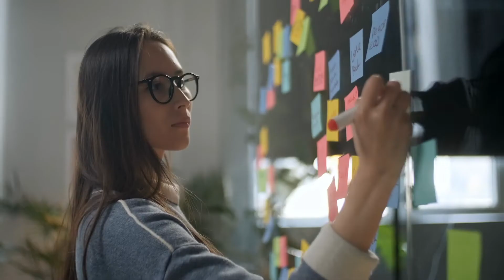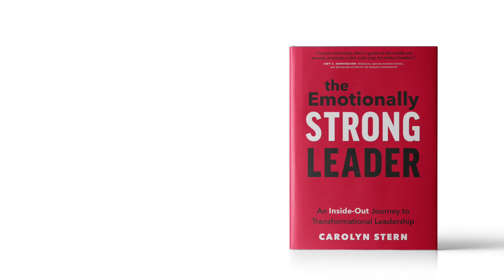The Competitive Advantage of Leading with EI